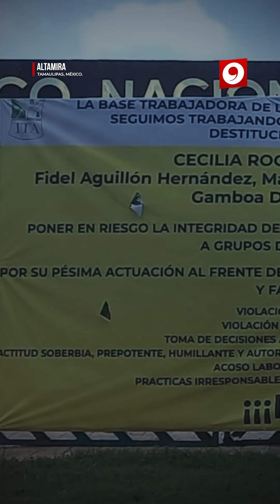Reviven protestas en el TEC de Altamira, Tamaulipas.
📍Altamira | Desde el 11 de marzo, profesores y alumnos exigen la destitución de la directora, a quien acusan de presuntos malos manejos. 🗣️📣+